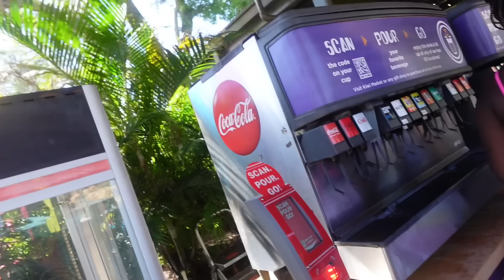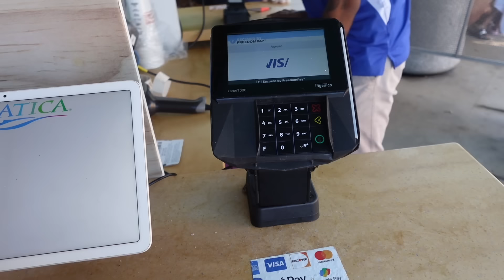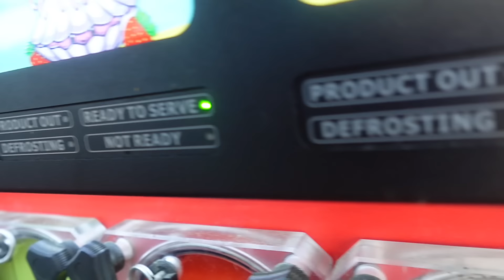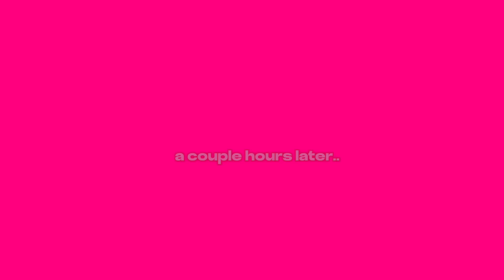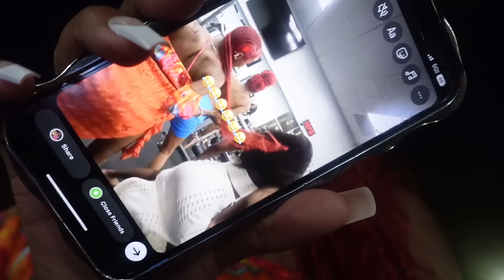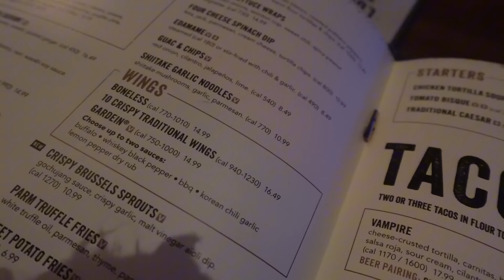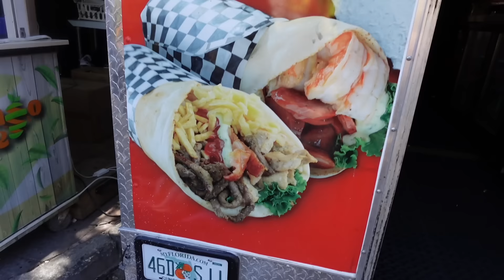SPRING BREAK VLOG: Airport, Go kart racing, Waterpark, Restaurants, Food Truck hall + More!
Today's video is Spring break vlog. Come along with me as I spend speing break with my friends! This vlog was all over the place but it’s not a bad  video😭Subscribe and comment video ideas you would like to see & comment any tips you have for me as I continue my YouTube journey ❤️MORE CONTENT COMING VERY SOON FOLLOW ALL OF MY PAGES